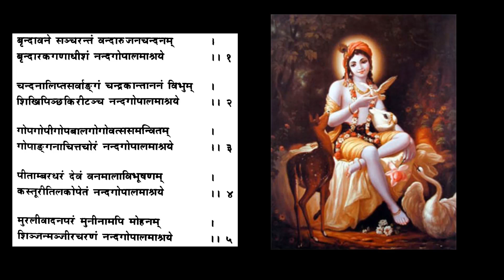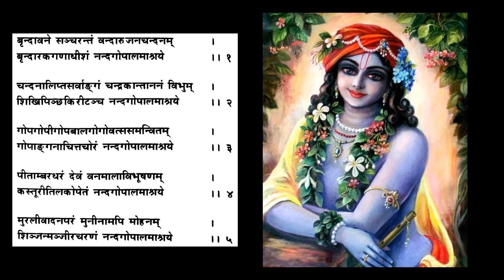NandaGopala Ashtakam | Sri Krishna Premi Swamigal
NandaGopala Ashtakam
Composed by - Sri Krishna Premi Swamigal